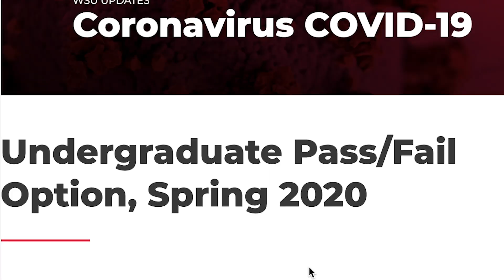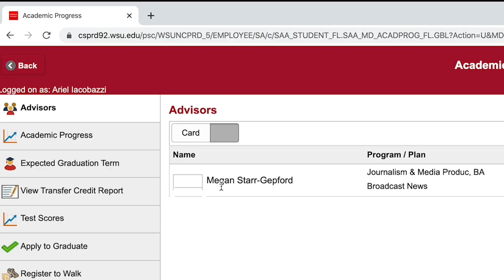PASS/FAIL AT WSU: WHAT IS IT?- PACKAGE 5- ARIEL IACOBAZZI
WITH THE TRANSITION TO ONLINE LEARNING NOT BEING WHAT STUDENTS SIGNED UP FOR, WSU IS NOW OFFERING A PASS/FAIL OPTION FOR THEIR STUDENTS. MURROW NEWS 8 REPORTER ARIEL IACOBAZZI TAKES A CLOSER LOOK INTO WHAT THIS NEW OPTION ENTAILS.